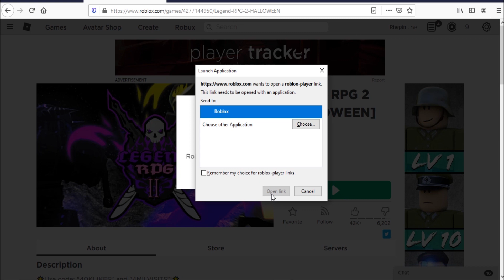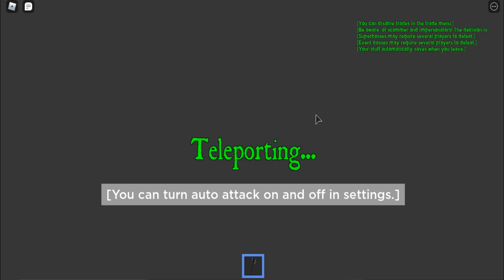Roblox Legend RPG II New Codes October 2020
Codes for gems in Roblox Legend RPG II.
New & working Codes October 2020